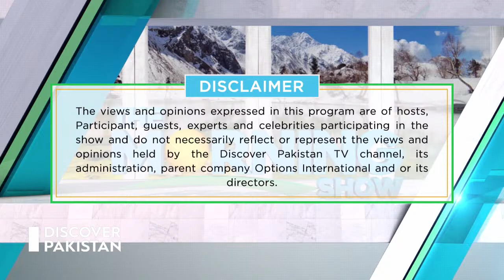Watch "The Morning Show" with Ambreen Iqbal and Tabiba Masooma Zehra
"The Morning Show" with our guests Ambreen Iqbal - Psychologist, Career Counselor and Tabiba Masooma Zehra - Naturopath, Acupuncturist